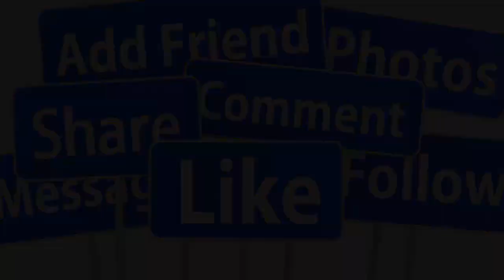🔴TIN 1/12: MẠNH QUỲNH CH.ẾT LẶNG KHI NHẬN CUỘC GỌI KHẨN TỪ WENDY PHẠM , ĐA.U LÒNG LẮM PHI NHUNG ƠI